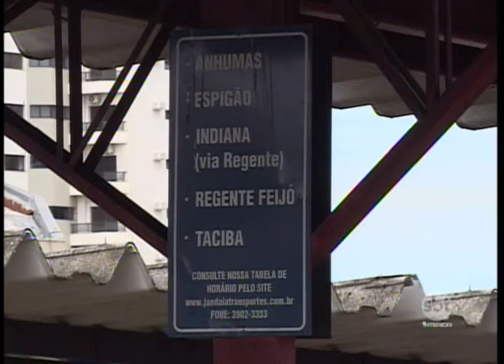Empresa de transporte proíbe embarque e desembarque dentro de Prudente